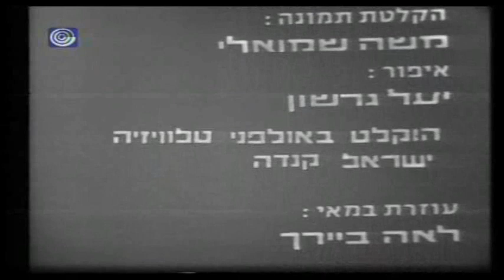Yitzhak Navon Bustan Sephardi ("Spanish Garden" 1970) בוסתן ספרדי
Case against former senior police officer Boaz Guttman closed - PDF
התיק נגד סגן ניצב בדימוס בועז גוטמן נסגר מחוסר אשמה
Attorney Boaz Guttman Acquitted Lack of Guilt  - Watch The Photos & Docs on This Topic in Flickr